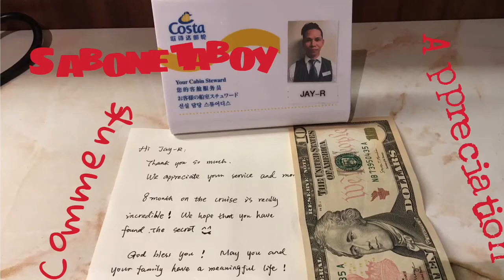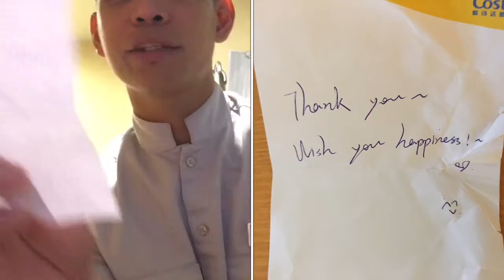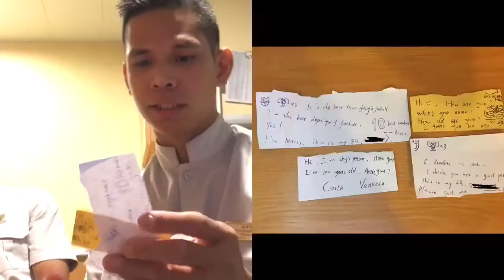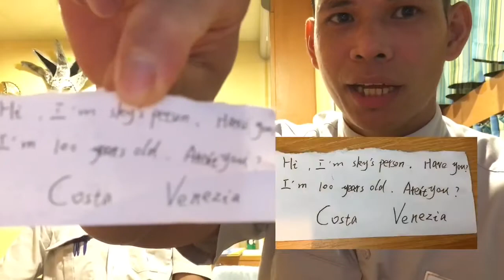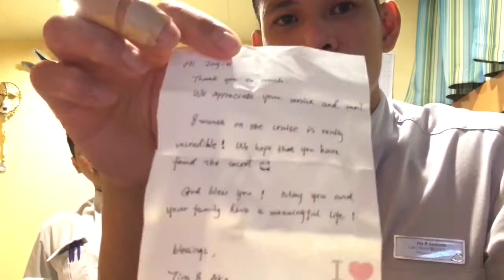Guest comments and appreciation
buhay seaman sa dagat
buhay seaman sa barko
buhay seaman video
buhay ng seaman sa barko
ang buhay ng seaman sa barko
seafarers life at sea
seafarers life on board
seafarers life on board ship
seafarer life story
life for seafarers
life of seafarers
life of seafarers at sea